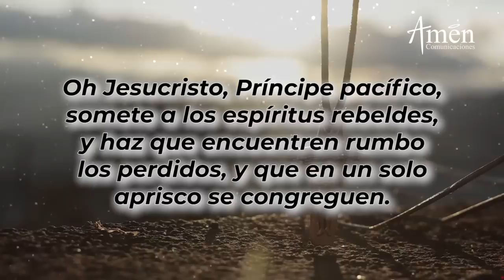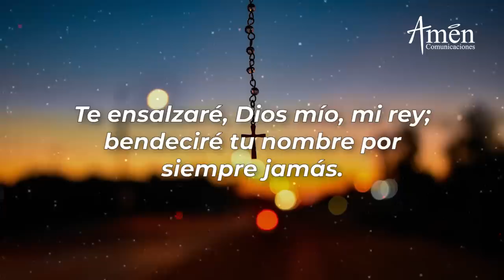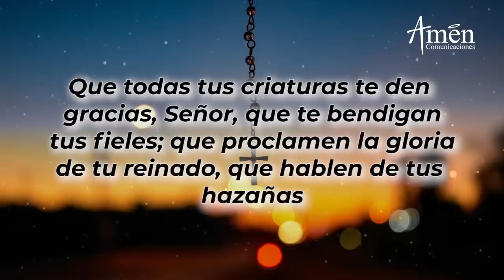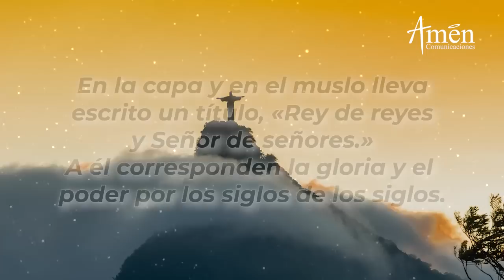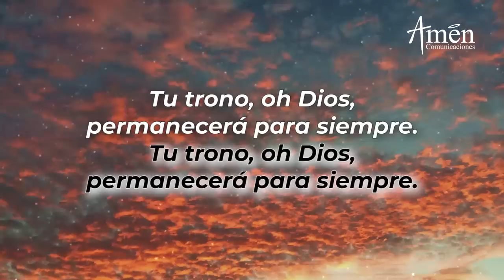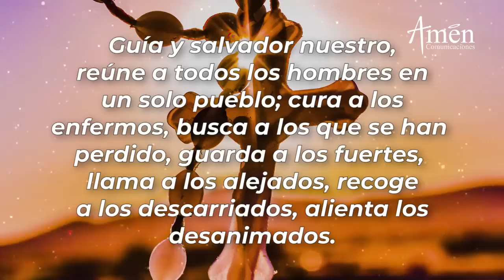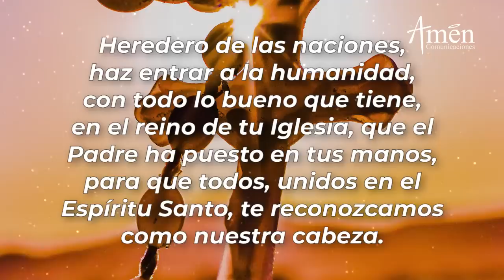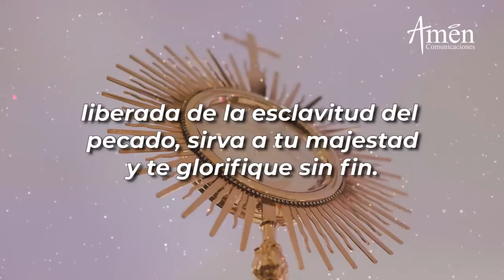Oración de la Tarde Hoy Domingo 21 Noviembre de 2021 l Padre Carlos Yepes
Amen Comunicaciones y Padre Carlos Yepes te invitan a la oración de la tarde  de hoy Domingo 21 Noviembre 2021